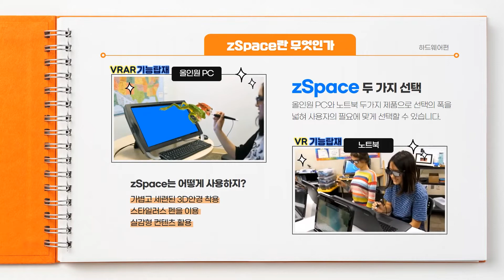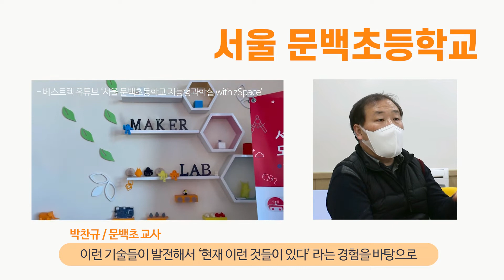지능형과학실 구축 소개 및 사례